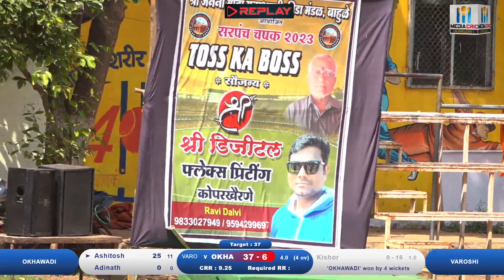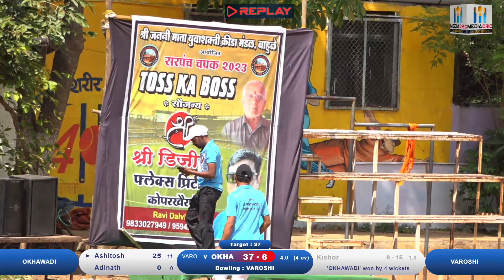OM SAI AAMBEGHAR V/S OKHAWADI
SARPANCH CHASHAK : 2023 ( BAHULE )